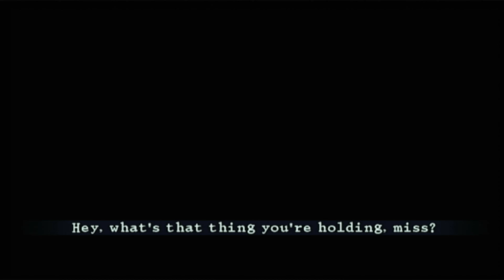SoulCalibur 3)Tira)PlayStation 2)4k60p)Part10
Socical Media

*YouTube Channel Main---youtube.com/@danwarfare32gamingchannel

*Computer Info
*12th Gen Intel Core i9-12900f 30mb Cache 16 Cores 24 threads 2.40Gh to 5.00Ghz Turbo
*32B GB DDR5 4400MHZ Dual-Channel
*1TB hard drive

*4K UltraHD USB3.0 HDMI Video Capture Card HDCP 2.2 EDID

*160W Z607 Logitech Speakers